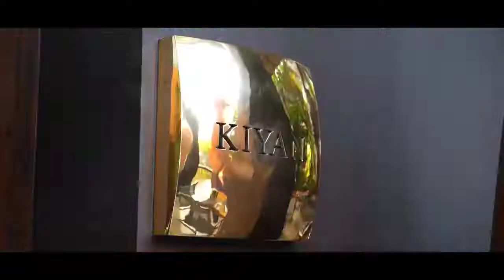BMW Bird Automotive joytalks featuring Dr Rita Jairath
BMW Bird Automotive is pleased to bring you video highlights from JoyTalks hosted by Dr. Mahima Bakshi and featuring Rita Jairath, TEDx Speaker and IFBB Pro Figure Athlete. Come witness their candid conversations, while experiencing sheer driving pleasure.